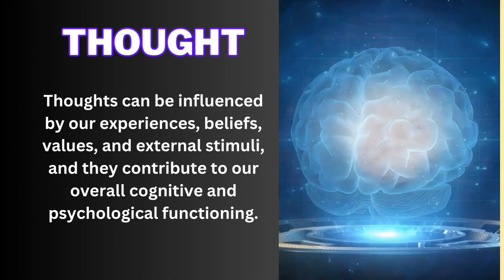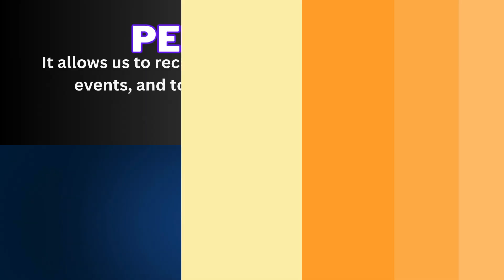Thought vs Perception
Thought involves the internal mental processes of generating, organizing, and manipulating ideas, beliefs, and mental representations. It plays a role in shaping our cognition, emotions, and behavior. Perception, on the other hand, is the process of interpreting sensory information from the environment to create meaningful representations of the world. It allows us to recognize objects, events, and navigate our surroundings. Together, thoughts and perceptions shape our understanding and experience of reality.